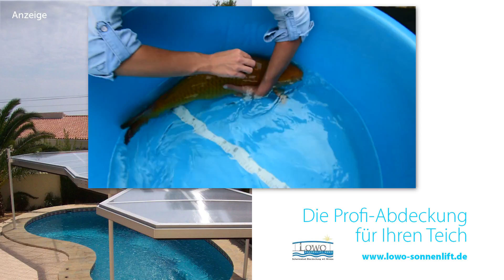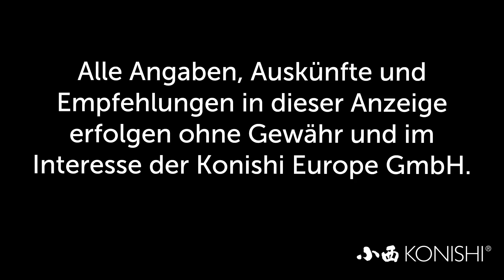Modern Koi Blog #1553 - Nochmals ein Herbst-Check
Okay, es ist jetzt Frühjahr. Dennoch wollten wir Ihnen den Herbst-Check den Melanie letzten September durchgeführt hat nicht vorenthalten.